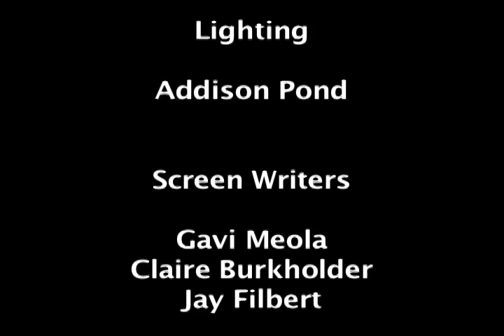Filburkmeola Pictures | A Lesson In Movement | Santanna Padilla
*Best Film in Festival - CIVA Film Festival 2012

Camera: Canon GL2    Songs: Piano - "First Love" | Shaft "Sway Mucho Mambo" | KOAN Sound "Meanwhile, In The Future"

Directed By:
Claire Burkholder

Edited By:
Gavi Meola
Claire Burkholder
Jay Filbert

Lighting:
Addison Pond

Camera by:
Claire Burkholder

Screenwriting by:
Claire Burkholder
Gavi Meola
Jay Filbert

Acting by:
Betsy McClenahan
Santanna Padilla